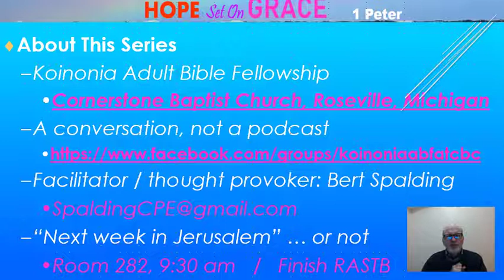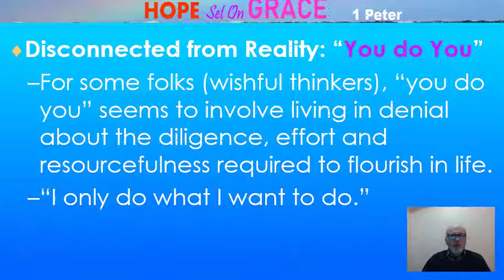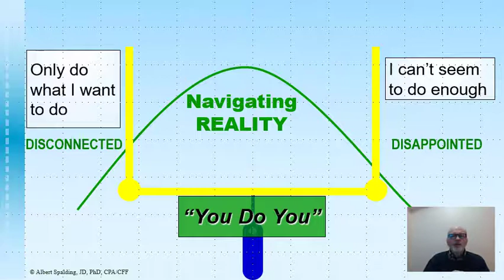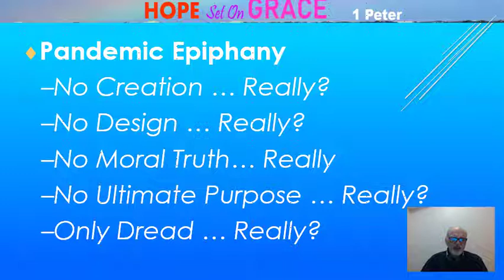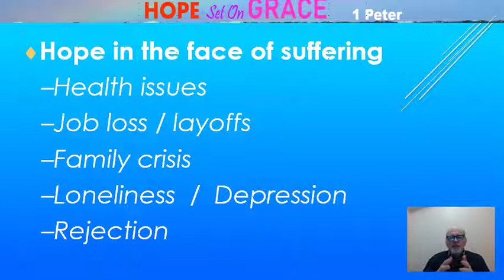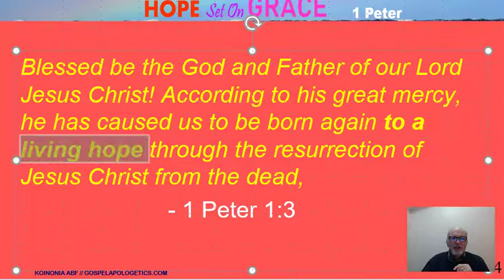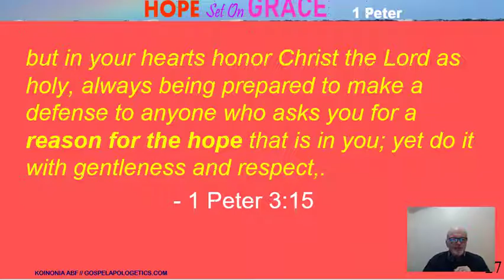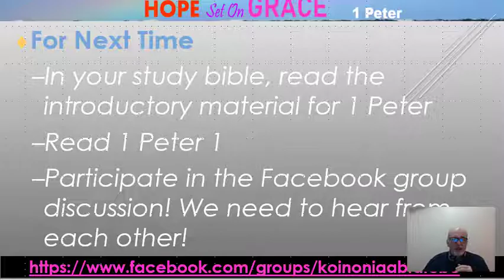1 Peter Lesson One: Introduction to 1 Peter (Koinonia ABF 3/15/2020)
This is an online Adult Bible Fellowship (ABF) video for members and regular attenders at Cornerstone Baptist Church, Roseville, Michigan.